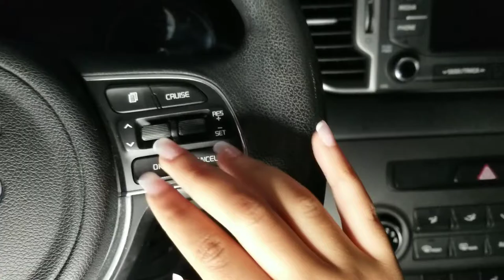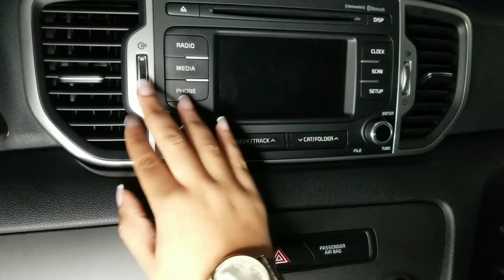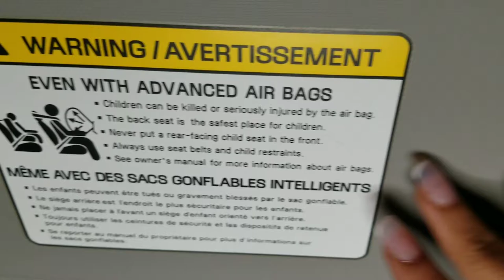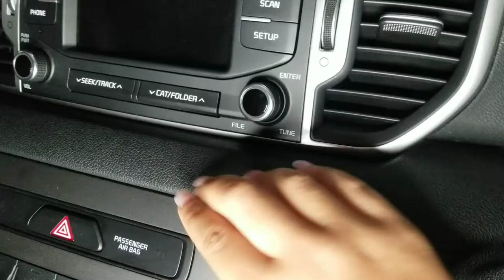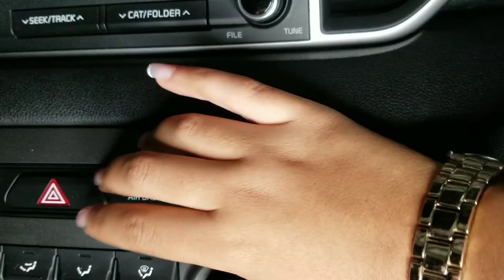Kia Asmr Experience🚘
Hey guy's i'm sorry for posting this late in the week, but if you guy's follow my Instagram you would have seen my post on my story about how my computer was having malfunction's and wouldn't let me post my thumbnail and etc. Again since you guy's also know I love having my YouTube channel I figured out the problem and that's why I'm posting today.   - XoXo 🤍

FREQUENTLY  ASKED QUESTIONS:
☆Name: Chevy Omolade
☆Age: 15
☆Birthday: May 16th
☆Where do you live?:  Ontario Canada
☆Camera: I use my Samsung 8s+ to film my videos
☆Editing Software: The app YouCut Video Editor